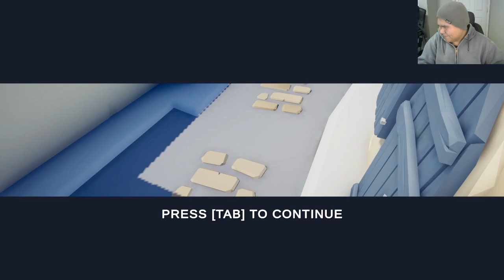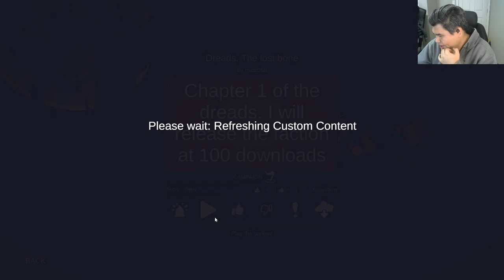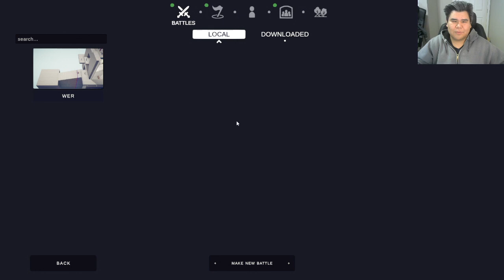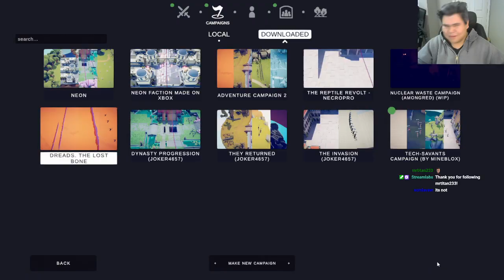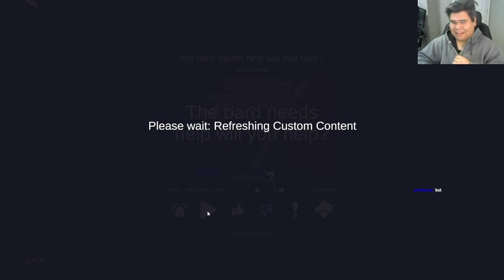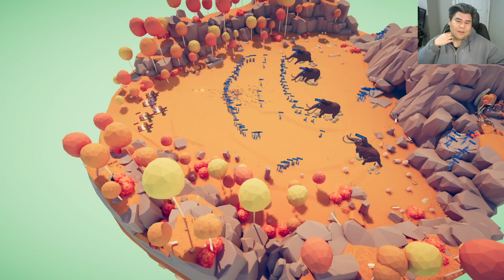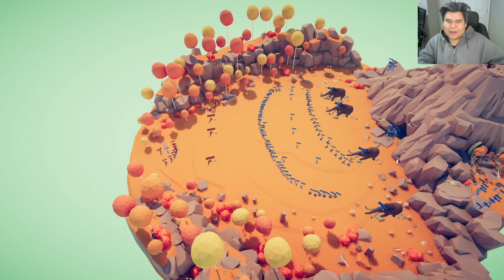Totally Accurate Battle Simulator #16: Custom or w/e